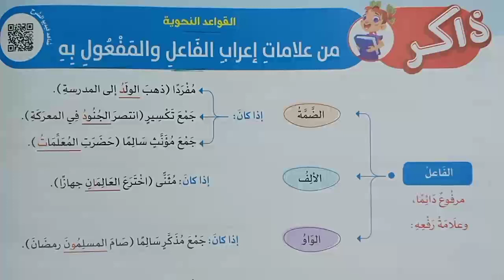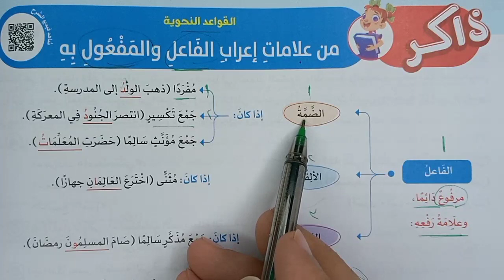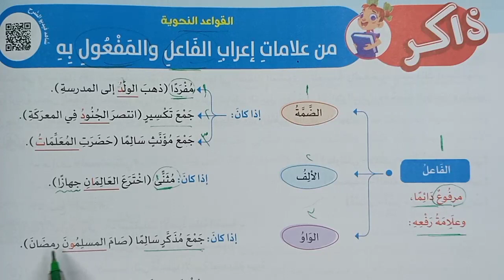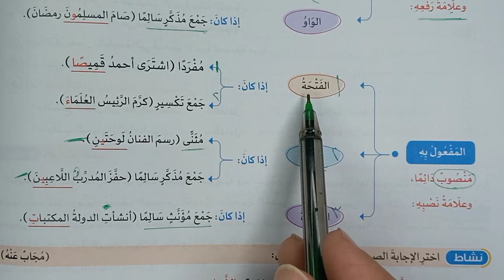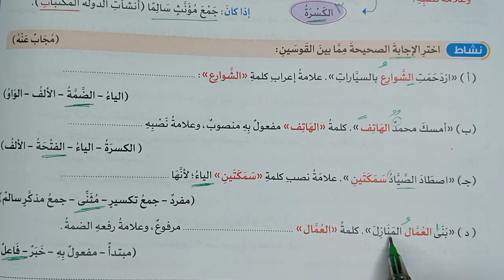شرح (علامات إعراب: الفاعل والمفعول به) قواعد نحوية| للصف الخامس الابتدائي2024 ف1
العربي_بسهولة- شرح القواعد النحوية من علامات إعراب الفاعل والمفعول به
القصة القصيرة شتاء دافئ وجميل- بعد التعبير الكتابي كتابة مناقشة فكرة - بعد النص المعلوماتي مميزون باختلاف- بعد القواعد النحوية رفع جمع المؤنث السالم ونصبه - بعد النص الشعري لغة الأجداد للشاعر اللبناني حليم دموس.
- المحور الثاني: علاقاتي مع الآخرين -  الموضوع الثالث: عاداتهم تميزهم.
- الصف الخامس الابتدائي- الفصل الدراسي الأول
- هذا الشرح من كتاب الأضواء 2024 | روائع المعرفة
- نص الاستماع صداقة بلا قيود - بعد التعبير الكتابي كتابة وصف - بعد القواعد النحوية رفع جمع التكسير ونصبه - بعد النص المعلوماتي الجمال الحقيقي - بعد القواعد النحوية رفع المثنى ونصبه - بعد النص الأدبي الأرانب وملك الفيلة كليلة ودمنة - بعد القواعد الإملائية كتابة الهمزة المتوسطة - وبعد نص الاستماع أنتِ أجمل
نص معلوماتي
شاهد المزيد من هنا:
Ra.Knowledge